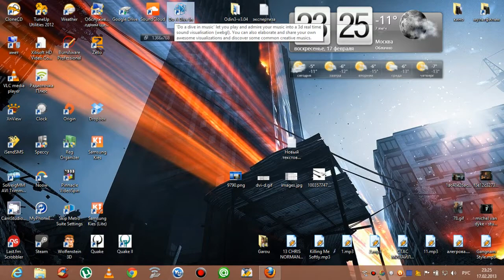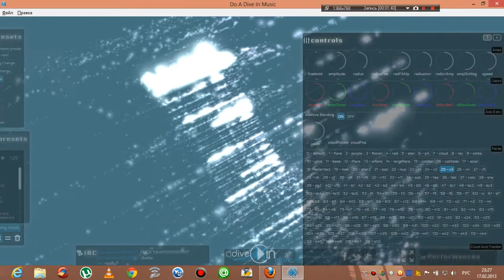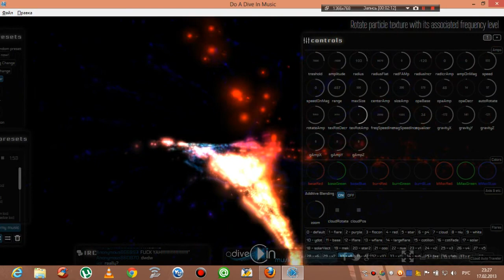Do A Dive In Music